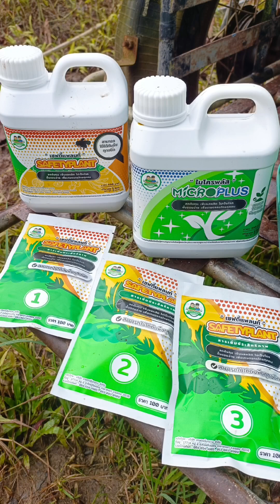สั่งซื้อเซฟตี้แพลนท์ และไมโครพลัส โทร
อาหารพืช&จุลธาต
ลิงค์ไลน์

ลองสร้างวิดีโอด้วยเครื่องมือแก้ไขวิดีโอฟรีอย่าง CapCut สิ!